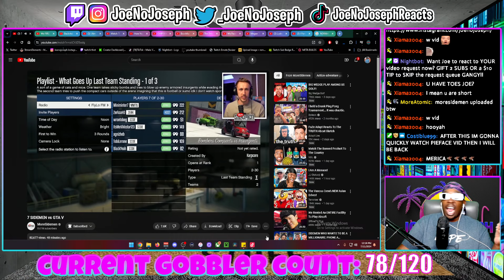7 SIDEMEN vs GTA V (REACTION)